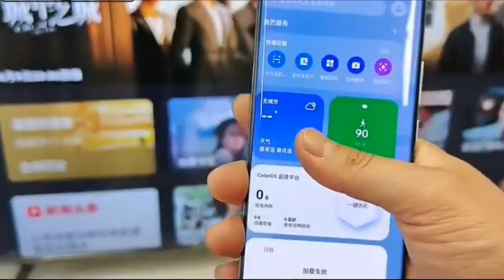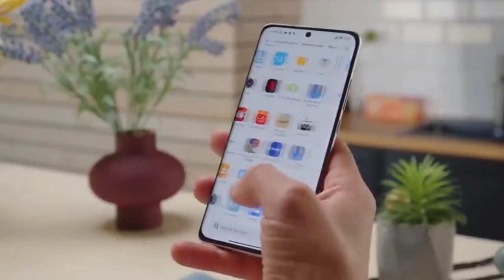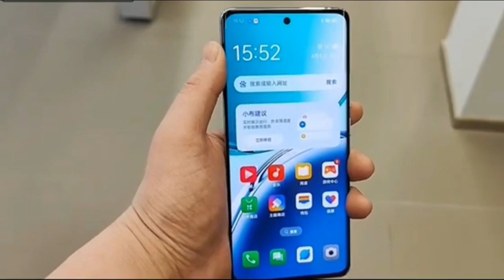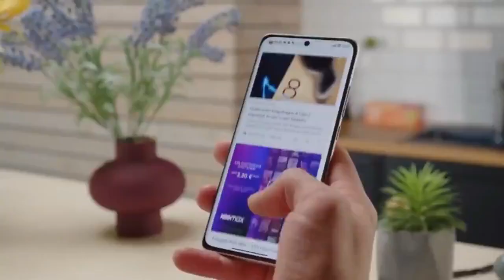youtube video #-7XisGZgcc4